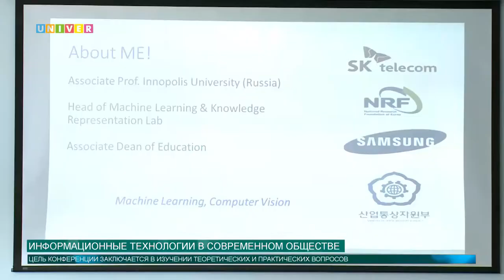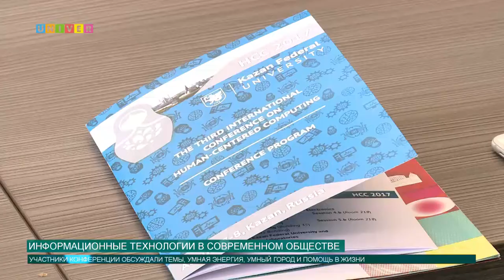Информационные технологии в современном обществе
С 7 по 8 августа 2017 года в КФУ проходит III Международная конференция по антропоцентрическому программированию. Цель конференции заключается в изучении теоретических и практических вопросов вокруг новых вычислительных парадигм